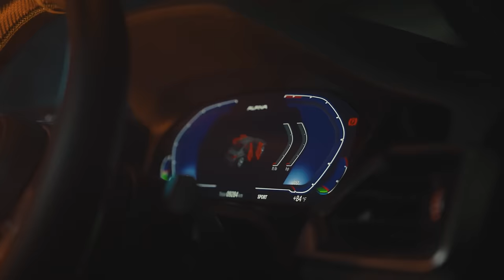Valiant - Speed Off [Official Music Video]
Music video for ‘Speed Off’ performed by Valiant.

Directed by KhingCam.
Produced by: DJ Mac Productions
Mixed & Mastered by: Dj Mac
Composed By : Prod.carterr & Nedrickbeats